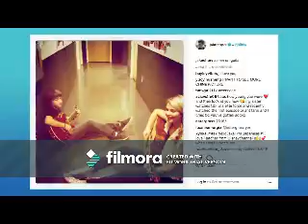Makin' Love (Jake Short Video)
A video I made for Jake Short using the song "Makin' Love" by Fabolous.